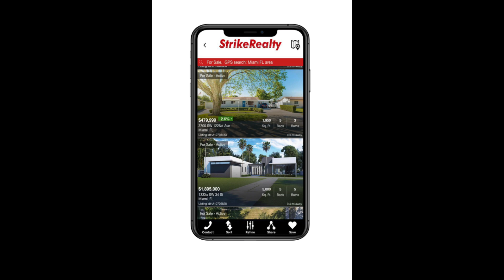How to Choose From Multiple Offers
Thank you for joining as we discuss 3 Tips when choosing from Multiple Offers.

The first one is not what most would think, and that is Price is NOT Everything. Very often we see Sellers jump back on the market on multiple occasions after falling out of contract. We always hear the same response, "we picked the highest & best offer."

Today Gabriel & Desi will go over everything involved in determining the BEST offer.

We look forward to you continuing our other educational videos.

And as always: Download the Strike Realty App on your Android or iPhone for fresh and accurate listings in today’s market.

Strike Realty
Miami, FL
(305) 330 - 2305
StrikeRealty.com
TamiamiExperts.com

Gabriel Amedee, CLHMS
Desi C. Rodriguez, MSIRE